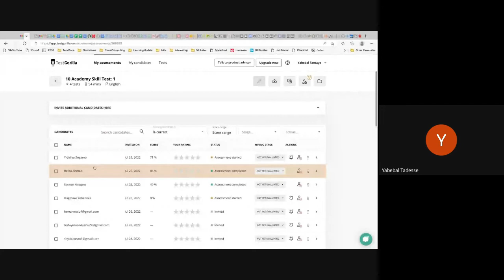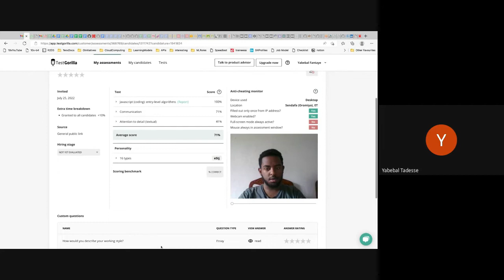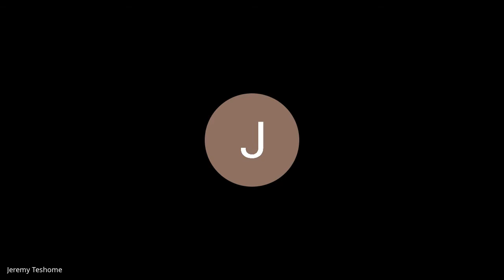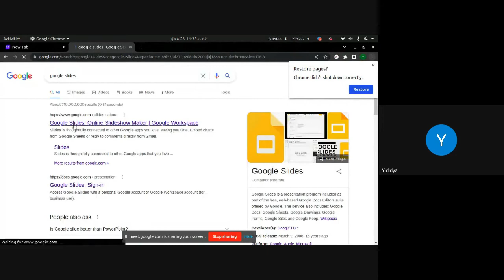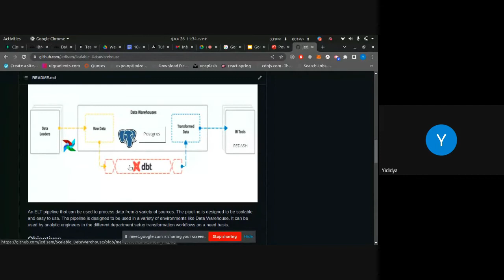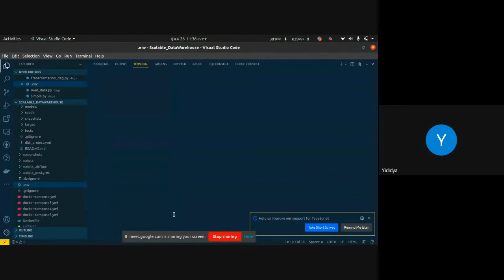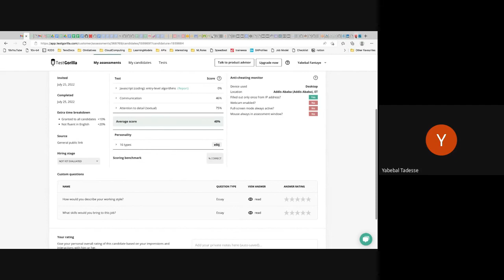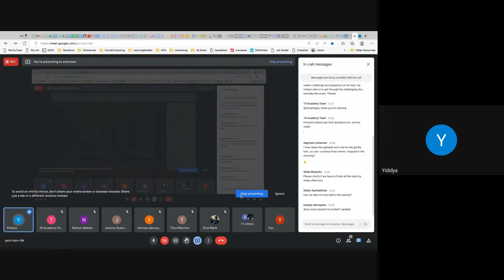Batch 5 week 12 Day 2 standup